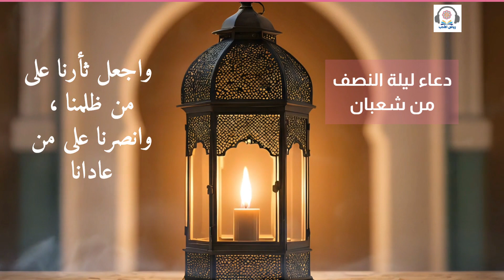دعاء ليلة النصف من شعبان 1445| يفتح أبواب الفرج العاجل والرزق الواسع |يصب عليك الخيرات بإذن الله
دعاء ليلة النصف من شعبان1445|مكتوب مستجاب| الدعاء الذي يفتح أبواب الفرج العاجل والرزق الواسع|يصب عليك البركات بإذن الله

 اجمل واقوى الادعية المستجابه التى تقال ليلة النصف من شعبان تجلب الرزق السريع والفرج العاجل باذن الله
ادعية جميلة تريح القلب وتطمئن النفس وتفتح لك ابواب الخير و الرزق والفرج العاجل والرزق السريع وتقضى الحوائج وترفع البلاء والوباء أدعية مكتوبة  أدعية مستجابة مكتوبة
دعاء 14 شعبان
صيام شهر شعبان كامل
غَيِّر قدرك في ليلة النصف من شعبان فضل ليلة النصف من شعبان أفضل الأدعية الواردة في ليلة النصف من شعبان حكم قيام ليلة النصف من شعبان حكم صيام يوم النصف من شعبان
دعاء ليلة النصف من شعبان اكثروا من هذا الدعاء الليلة وأبشرو

زم شومان الدكتور حازم شومان الدكتور حازم دكتور حازم شومان dr hazem shouman hazem shouman الشيخ حازم شومان

صيام شهر شعبان كله
صيام شهر شعبان ابن عثيمين
محمد،

دروس
 الجنة
احياء ليلة النصف من شعبان

كيفية إحياء ليلة النصف من شعبان؟ ماذا على المسلم فعله لإحياء الليلة المباركة؟

عاء نصف شعبان مكتوب

دعاء ليلة نصف شعبان

دعاء عن نصف شعبان

amr
النصف من شعبان
شعبان

 دعاء 15 من شعبان
ادعية شهر رمضان
جلب الرق
الفرج العاجل
رفع البلاء والوباء
دعاء ليلة النصف من شعبان
دعاء شهر شعبان
اذكار الصباح
دعاء استقبال شهر رمضان
دعاء يوم
دعاء الصباح

دعاء الرزق
ايات الرزق
جلب الرزق
ادعية الرزق
دعاء الرزق والمال
اسباب الرزق
دعاء للرزق

Mar 7
Show less
ماذا يقال عند دخول شهر شعبان؟ دعاء شهر شعبان!